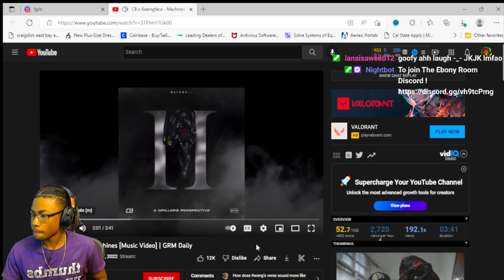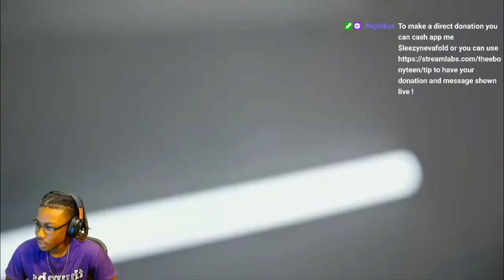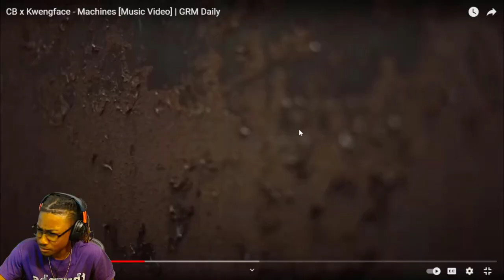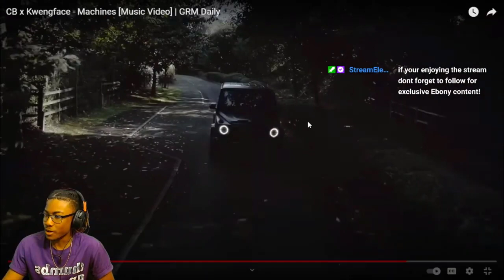AYE!! CB x Kwengface - Machines (REACTION)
Reupload from main channel

Reaction to: CB x Kwengface - Machines [Music Video] | GRM Daily

I yell a lot and cuss a lot